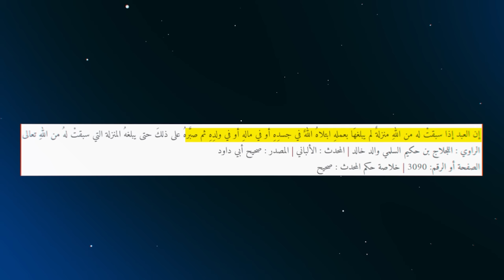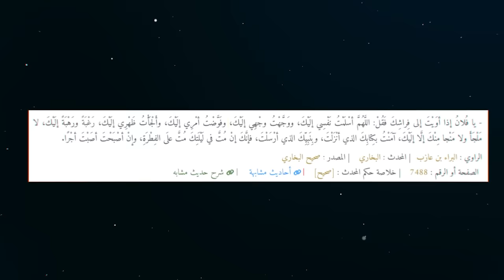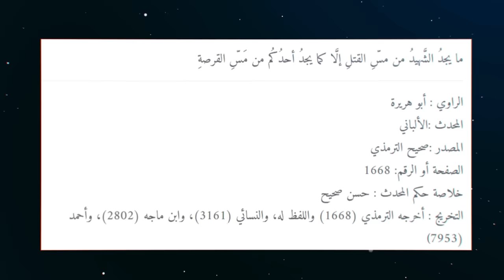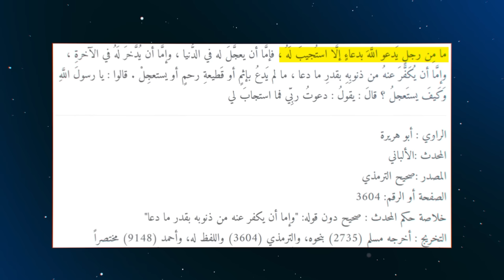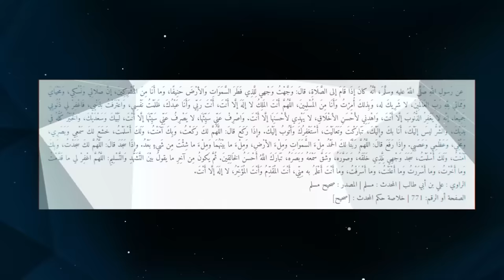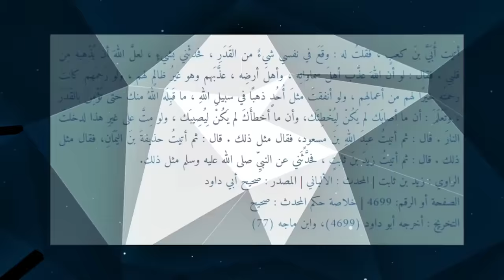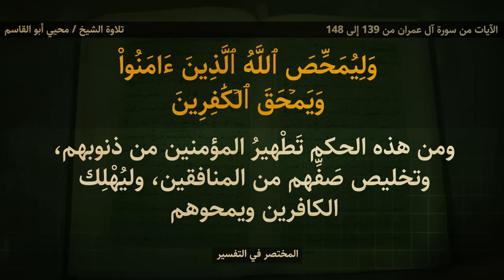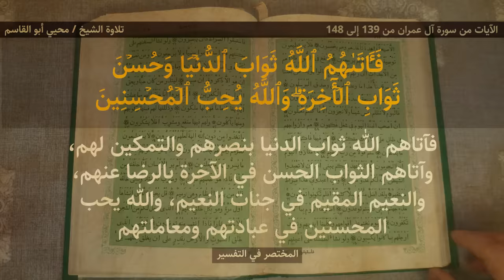سؤال الحكمة: لماذا يأذن الله بهذه الأحداث التي تعتصر قلوبنا؟ وأين جند السماء؟ وهل الفتح على الأبوب ؟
سؤال الحكمة والغاية والنظر في بعض دلالات اسم الله "الحكيم" يكاد يكون واجب الوقت.
وكيف يدبر سبحانه أمر كل شيء.
لذلك كانت هذه الحلقة مهمة لكل مسلم ومسلمة في ظل هذه الأحداث.
حساباتي أنشر عليها مقاطع قصيرة يوميًا:
كتاب "بصائر" أودعت فيه 18 عامًا في نقد الإلحاد والأفكار الهدامة.
كتاب "بصائر" للملحد ولصاحب الشُّبُهات وللباحث عن الحق ولطالب العلم الشرعي، ولكل مَن أراد أن يدرس مجال نقد الإلحاد، وللمغتربين الذين يتعرَّضون لفتن الشبهات.
كتاب: "الإسلام والإلحاد وجهًا لوجه" بفضل الله مترجم لأكثر من عشرين لغة على هذا الرابط
الكتاب يقدم مجموعة من براهين وجود الخالق سبحانه، وبصائر صحة الإسلام وصدق النبوة.
محتوى الكتاب تمت مراجعته ليتناسب مع القاريء الغربي.
ليست للكتاب حقوق نشر.
فساهموا في نشره وطباعته وتوزيعه في مراكز دعوة الجاليات.
فهذه فرص دعوية والله ثمينة.
كتاب شفاء لما في الصدور... أهديه لكل ملحد وصاحب شبهات، على هذا الرابط
كتبي الإنجليزية في نقد الإلحاد:
1- كشف الإلحاد الروحي: العلاج بالطاقة وقانون الجذب واليوجا وشحن الشاكرا وتوأم الشعلة وغيرها من إلحاد السحرة الجدد، الذين أدخلوا الشياطين في أجساد البشر باسم الطاقة الحيوية والشفاء الذاتي.

2- نقد الهندوسية: والتفرغ تماما عشر سنوات لملف الهندوسية، فالمكتبة العالمية شحيحة جدًا في هذا الجانب على خطورته وعلى تلبس كثير من المسلمين بممارسات الهندوس كاليوجا والتأمل، وعلى كثرة الهندوس ورجاء هدايتهم.

3- نقد البوذية: والتفرغ لها خاصةً وأنها صارت فلسفة حياة في كثير من بلاد العالم، وهي إلحاد صرف وموطن السحرة الأول.

4- منكرو السنة: أخطر المذاهب اليوم على الإسلام وأضل الناس عن دين رب العالمين، وإنكار السنة وإسقاط هيبتها هو باب الدهيماء التي ستسبق الدجال بلا ريب.

5- الإلحاد: أسرع الكفريات انتشارًا في العالم، ونقد الإلحاد وتفكيكه باب خير عظيم ومفتاح هداية كبير لكثرة المتأثرين به أو ببعض شبهاته.
فاستعن بالله ورتِّب أمورك.
كتابي عن الهندوسية بفضل الله مترجم لأكثر من عشر لغات ومنها لغات الهند المختلفة.
رابط الكتاب بالترجمات المختلفة:
الكتاب مناسب للإهداء للجاليات الهندوسية.
وفي مكاتب الدعوة.
 أمام الهجمة الهندوسية على العالم الإسلامي، لابد أن يكون لك مشروع دعوة بين هؤلاء
ليست للكتاب حقوق نشر أو طباعة.